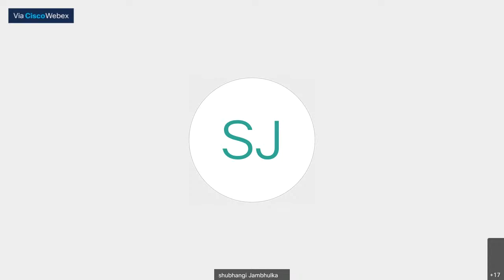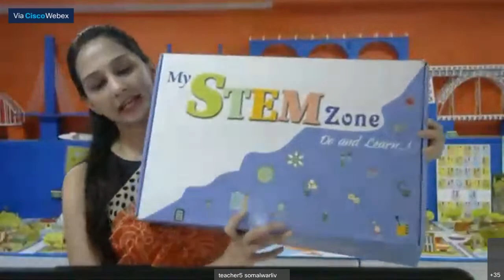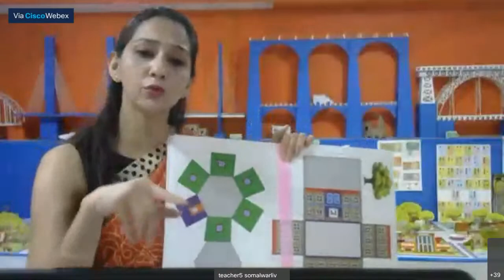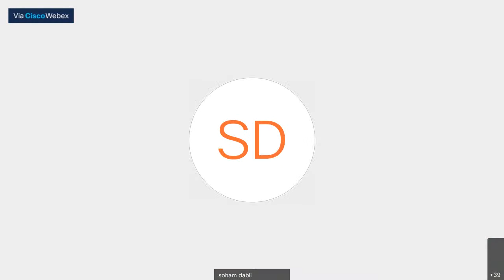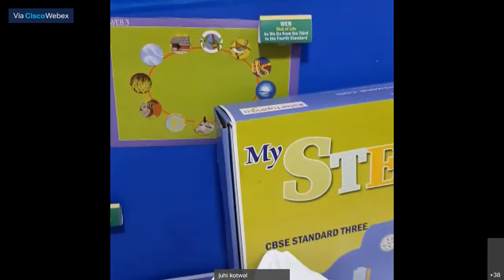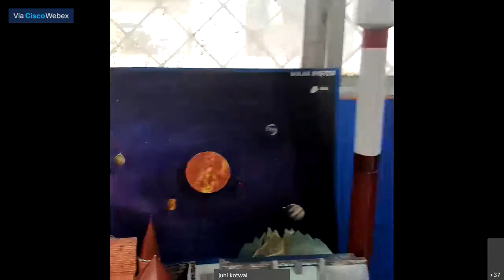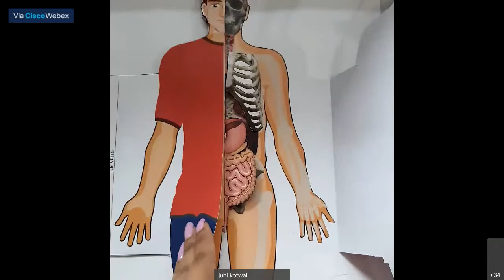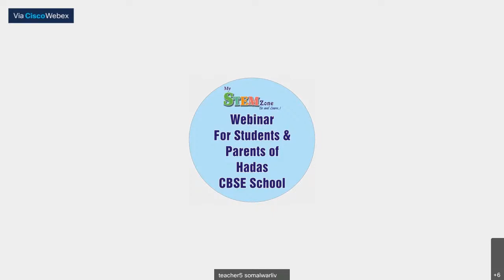MY STEM ZONE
WEBINAR FOR STUDENTS & PARENTS